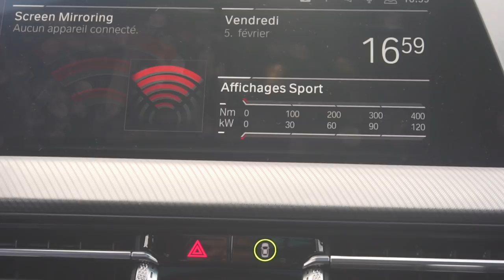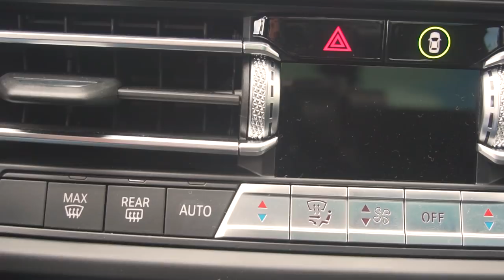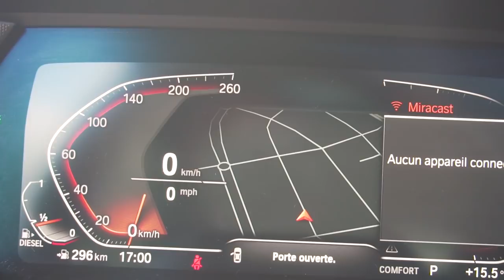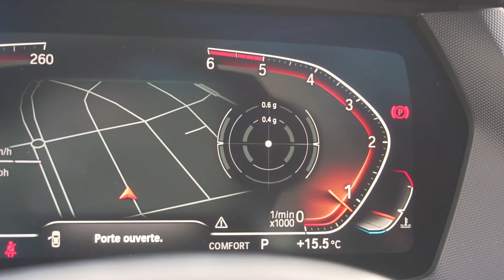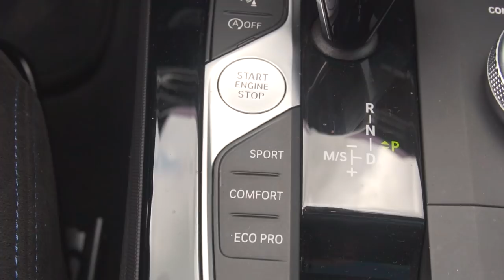BMW 118D M SPORT FULL بي ام دبليو فئة أولى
، السيارات معدلةٌ

سيارة مغربية
سيارة معدلة

Contrata mis servicios de Mezcla y Master para que tus canciones suenen PROFECIONAL,